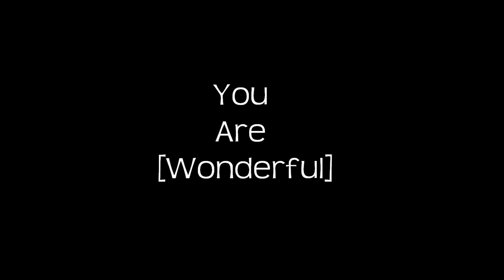Your Story Continues -- Minister Christopher Fox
A short video giving encouragement to all those watching to keep holding on because your story is not over! You are a blessing, you are special, you are beautiful! Believe that today and begin to allow God to work in you! Continue to walk in your journey!